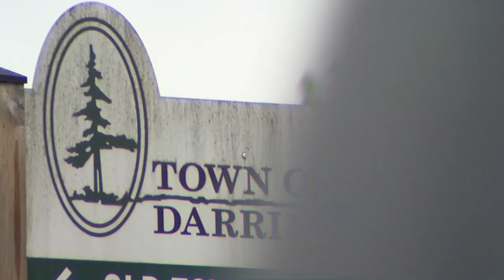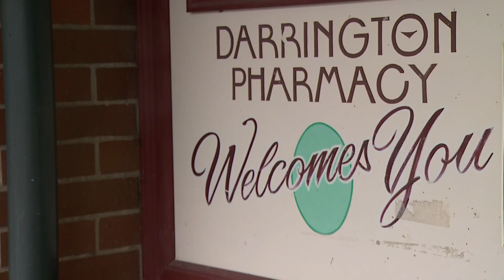Darrington's only pharmacy closing for good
Independent pharmacies are closing at an alarming rate creating drugstore deserts. One about to close in Snohomish County eliminates the small town's only drugstore.

Darrington Pharmacy will close permanently July 21.

Customers will now have to travel to Arlington – 60 miles, roundtrip – to pick up their prescriptions.